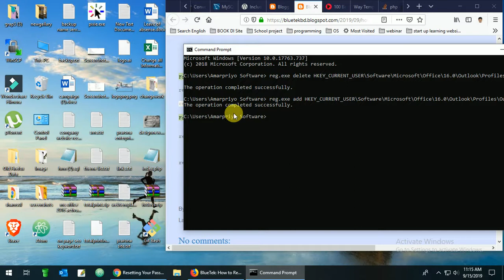How to Reset Outlook 2016 / 2013 to First Run State for Clean & Fresh Profile